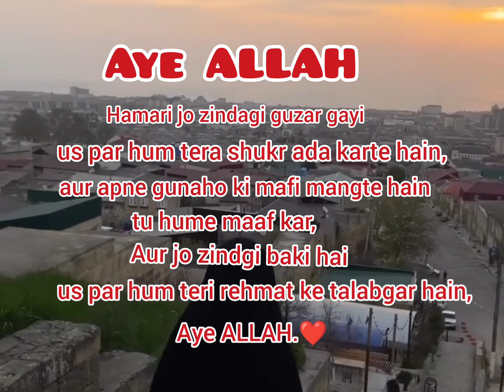Aye ALLAH||tu hume maaf kar